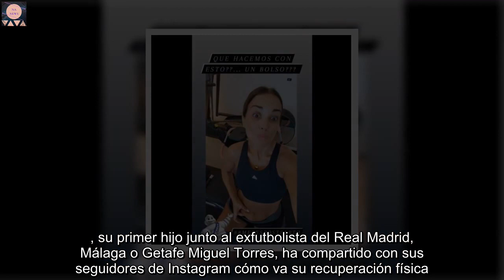Paula Echevarría revoluciona las redes mostrando cómo va su recuperación física ocho meses después d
Paula Echevarría, tal y como viene haciendo desde que hace ocho meses diera a luz a Miguel Jr., su primer hijo junto al exfutbolista del Real Madrid, Málaga o Getafe Miguel Torres, ha compartido con sus seguidores de Instagram cómo va su recuperación física. Después de llegar a aparecer públicamente en un photocall hace apenas un mes, la actriz y modelo a vuelto a poner de manifiesto los rigores de la rutina de entrenamiento que sigue para recuperar su figura. La exmujer de David Bustamante, que cuenta con más de 3,5 millones de seguidores en Instagram, no ocultaría a través de una storie que a pesar de que su barriga va camino de volver a la normalidad, el proceso exige una constancia sin la que no sería posible lucir el tipo de antaño. "¿Qué hacemos con esto? ¿Un bolso? Ocho meses de postparto", bromeaba Paula Echevarría acompañando una publicación a la que añadía con humor un muñeco de Michelin. No obstante, la ropa de deporte que lucía la actriz evidenciaba el trabajo diario al que se somete para volver por sus fueros. Un proceso, por otra parte, que no le es ajeno, pues anteriormente ya había sido madre durante su relación con David Bustamante. Un sacrificio que a tenor de sus publicaciones merece mucho la pena, pues hace apenas una semana Paula Echevarría tampoco faltaba a la cita de cada mes en que celebra el crecimiento de su pequeño."¡8 meses de tenernos a todos como locos contigo! ¡Feliz cumplemes mi amor!", escribía junto a una fotografía de Miguel Jr. Ver esta publicación en Instagram